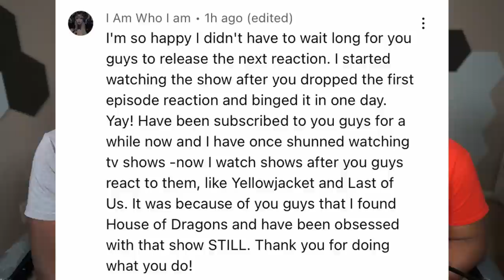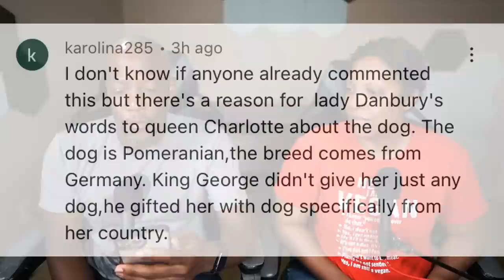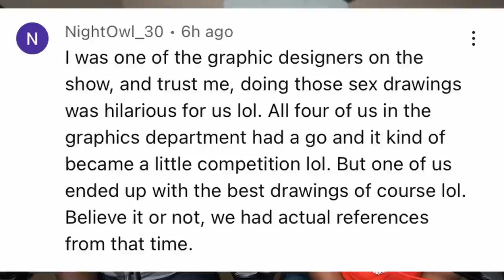Queen Charlotte A Bridgerton Story Episode 3 Even Days Reaction of Syntell and Snootyvegans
Charlotte and George grudgingly perform their marital duties; Lady Danbury wants to host a ball; Brimsley spies something curious on Coronation Day.

Chapters

00:00 Spoilers!
00:32 Reaction
29:54 Review